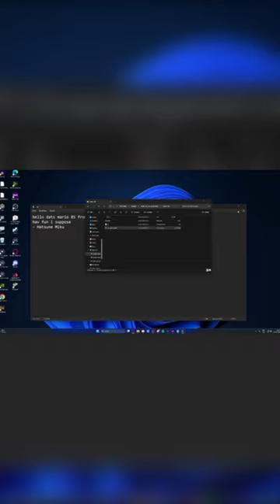MARIO '85 UPDATE - SCARY LUIGI WILL GIVE YOU NIGHTMARES!